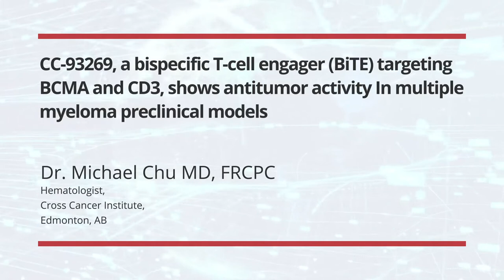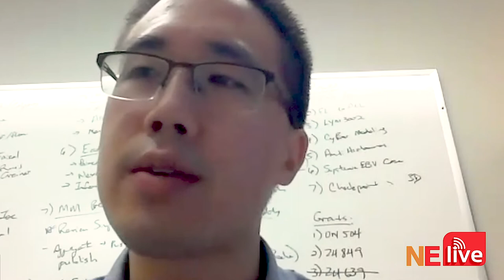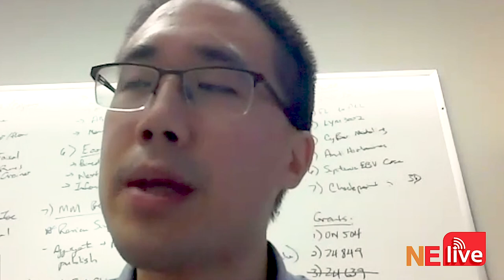Dr. Michael Chu on CC-93269, a bispecific T-cell engager (BiTE) targeting BCMA and CD3, shows...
CC-93269, a bispecific T-cell engager (BiTE) targeting BCMA and CD3, shows antitumor activity In multiple myeloma preclinical models